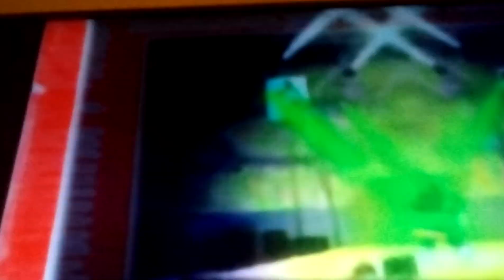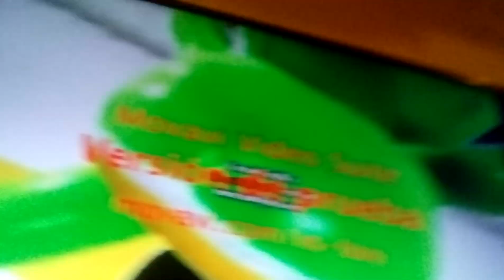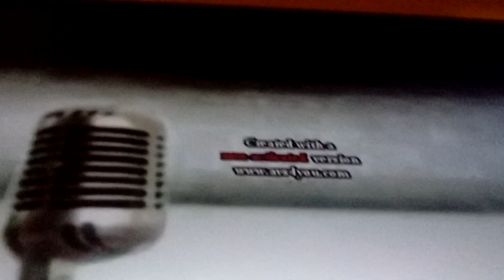kummipea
gummy bear